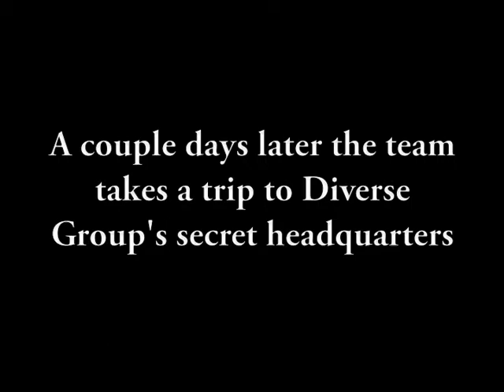A Peek Into Hat Buying at Edie Hats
Watch as Edie, Lindsay and Natalie visit Diverse Group at the Know Show and get a behind the scenes look at the hat buying process.